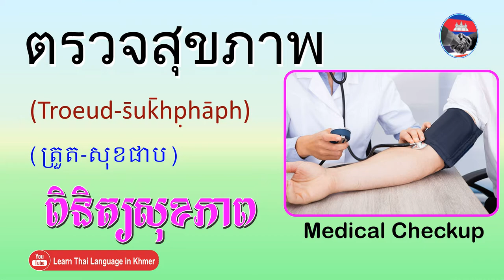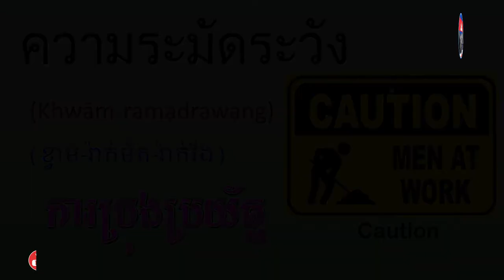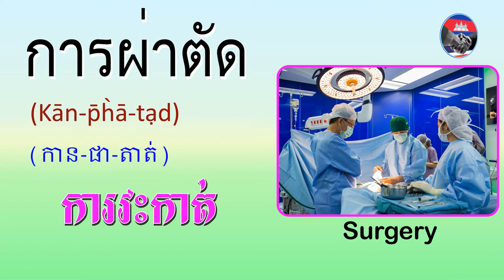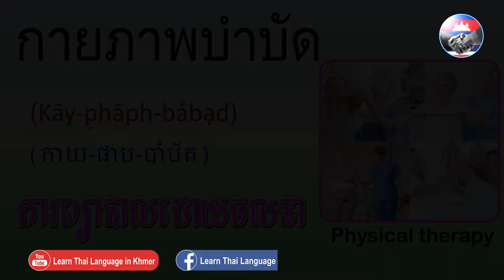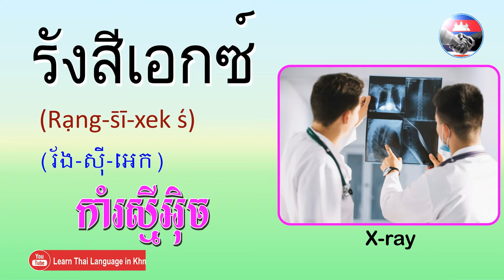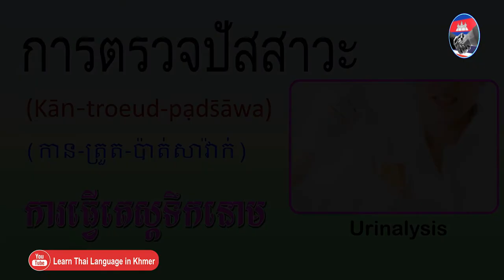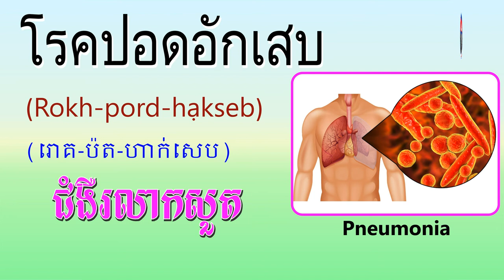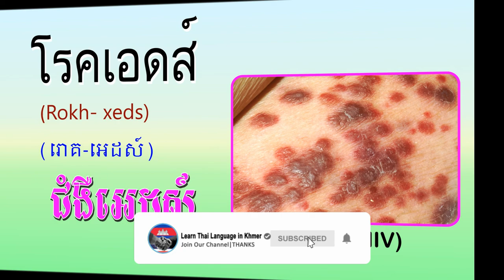Learn Thai Language in Khmer -​ Diseases in The Body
so sometime they learn Thai language on video YouTube, Facebook or other websites
These are some lessons, I will teaching you

 Thai Grammar
 Thai Greetings
 How to Introduce Yourself in Thai
 General Conversation
 Thai Number
 Eating
 Directions and places
 Transportation
 Time and Date
 Colors
 Fruits
how to learn Thai language in Khmer, learn Thai language in Khmer